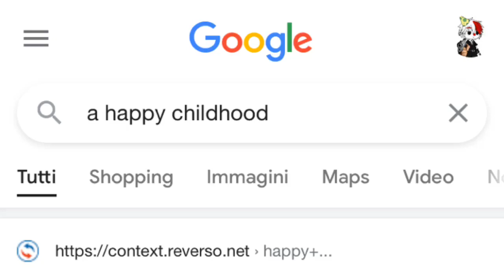Get in loser we’re going shopping [afton kids]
Hi it’s 5:00 am
Happy 5:00 am